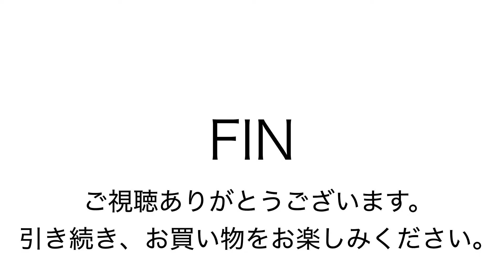ヤフオク0526 アルフレッドバニスター レザー バッグ